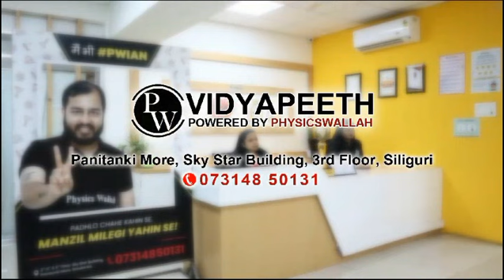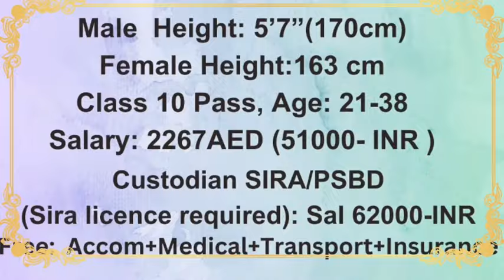हिल सोसियल द्वारा पेशोकमा दुईवटा भिन्ना भिन्नै ठाउँमा Enterpreneurship कार्यक्रमको सम्पन्न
हिल सोसियल द्वारा पेशोकमा दुईवटा भिन्ना भिन्नै ठाउँमा Enterpreneurship कार्यक्रमको साथमा दसजना उद्यमी मौरी पालकहरुलाई मौरीको डोड् प्रदान ।